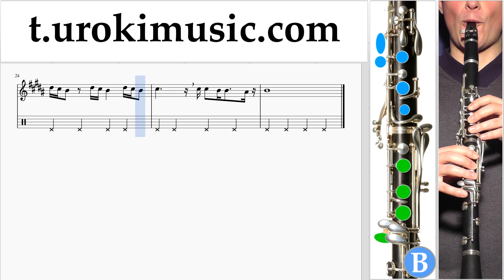สอนเล่นคลาริเน็ต ถ้าฉันได้กลับไป - NEW JIEW ตัวโน๊ต หัดเล่นคลาริเน็ต um-i796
สอนเล่นคลาริเน็ต ถ้าฉันได้กลับไป - NEW JIEW ตัวโน๊ต หัดเล่นคลาริเน็ต um-i796 กรุณาเขียนความคิดเห็นในการทำบทเรียนให้เป็นประโยชน์มากขึ้น?